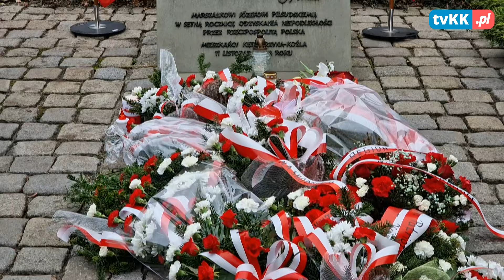Święto Niepodległości w Kędzierzynie-Koźlu